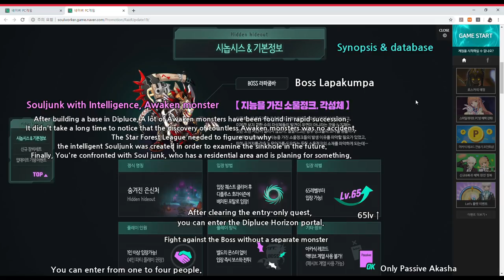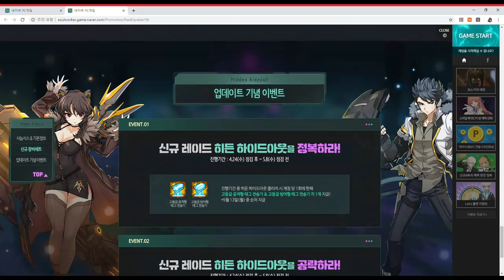[Soulworker] Hidden Hideout Synopsis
Special Thanks for EK-07